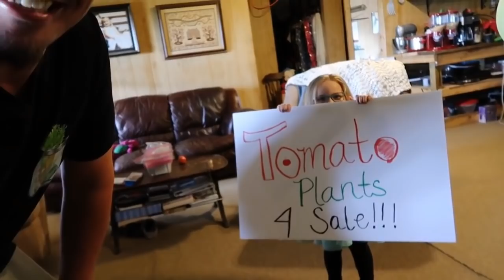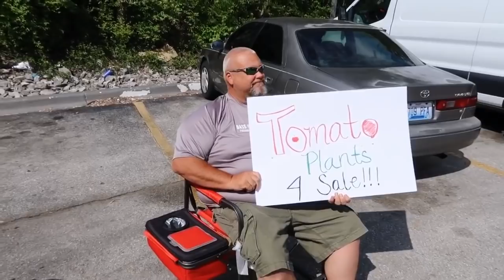Homestead Side Hustle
Amazon Wish List
Amazon Store Front - Shop for products you see in our videos

Jenns Blog! - StiversHomestead.com